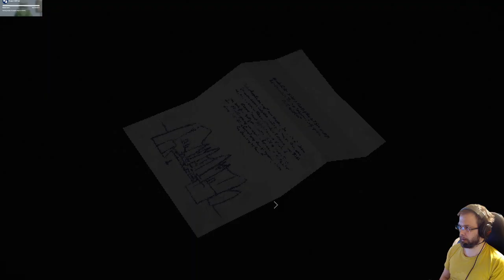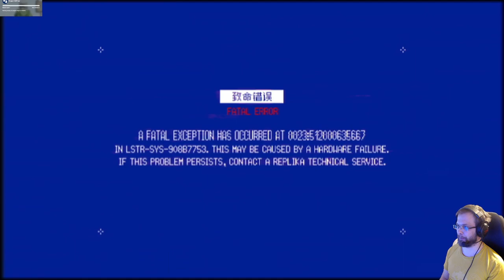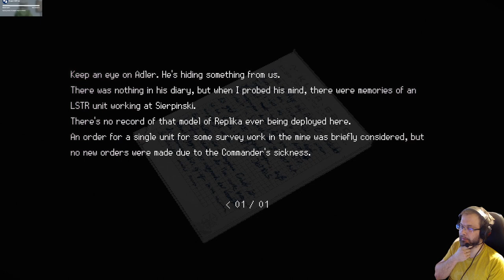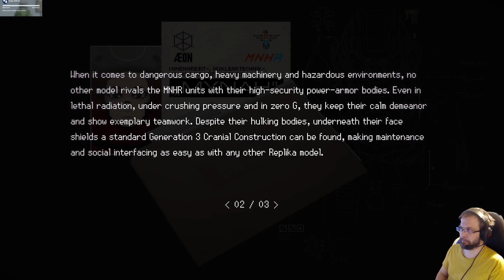Signalis peli suomeksi osa 2: Kolibreja ja kauhua